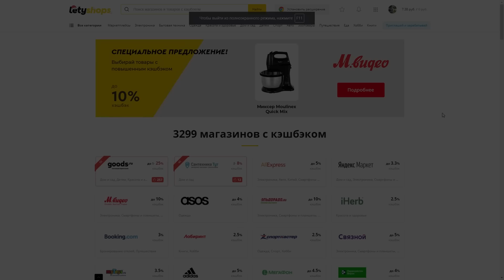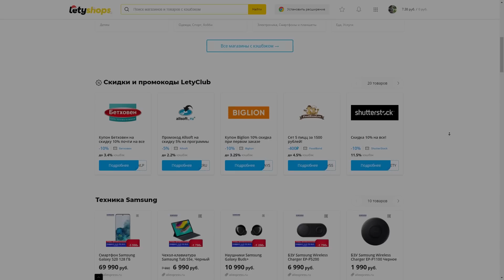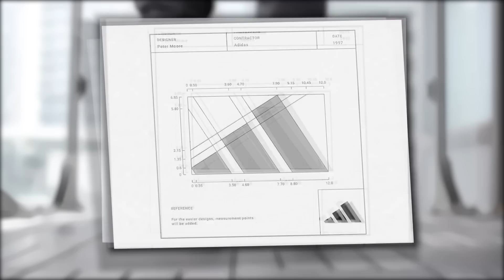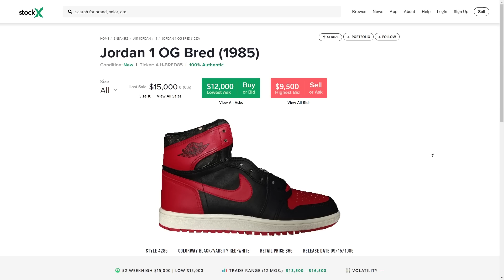10 ФАКТОВ О NIKE AIR JORDAN 1 КОТОРЫХ ТЫ НЕ ЗНАЛ !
С вами Макс Пояснит и сегодня я расскажу вам 10 фактов о NIKE AIR JORDAN 1, которые ты не знал. Я нашел для вас самые интересные факты, раскрывающие нам эту обувь совсем с другой стороны.

🔴МОИ ДАННЫЕ